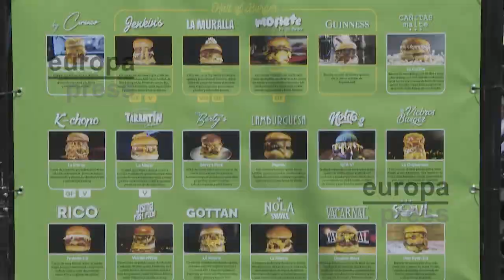Más de 35 restaurantes compiten en Mestalla por hacer la mejor hamburguesa de España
Más de 35 restaurantes subidos en 'food trucks' compiten del 12 de junio al 7 de julio en el estadio de Mestalla, en València, en la 5ª edición de 'The Champions Burger', el festival gastronómico donde el público elige la mejor hamburguesa de España